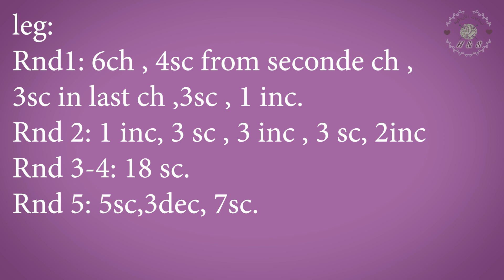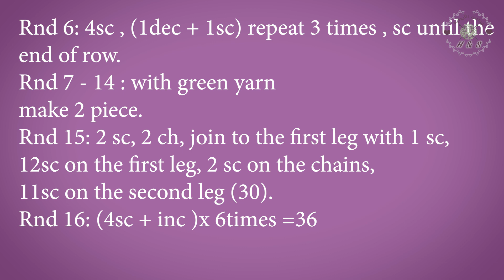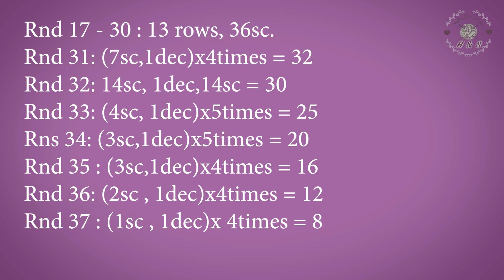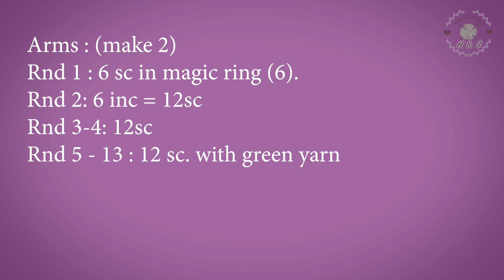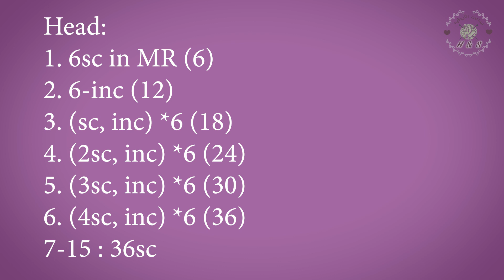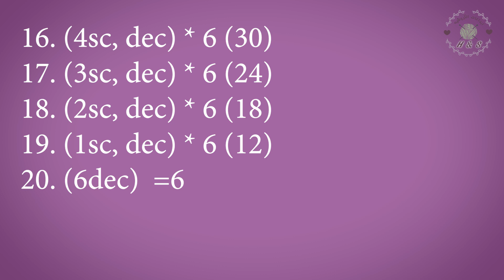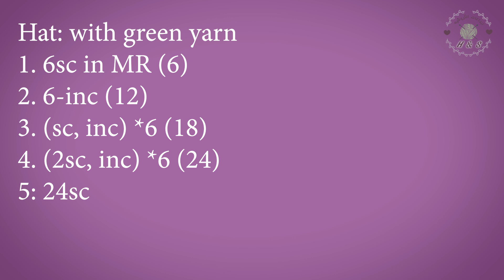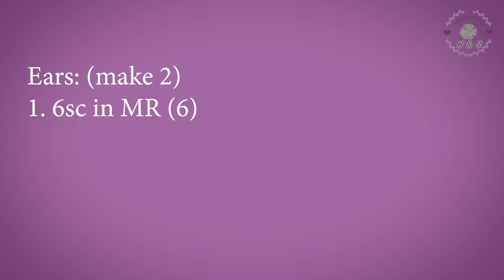كروشيه فنانيس رمضان كل سنة وانتم طيبين+English pattern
أول قناة عربية تقدم محتوى حصريا  شروحات لفن الأميجورمي  أعمال بخيوط كروشيه بكمية قليلة